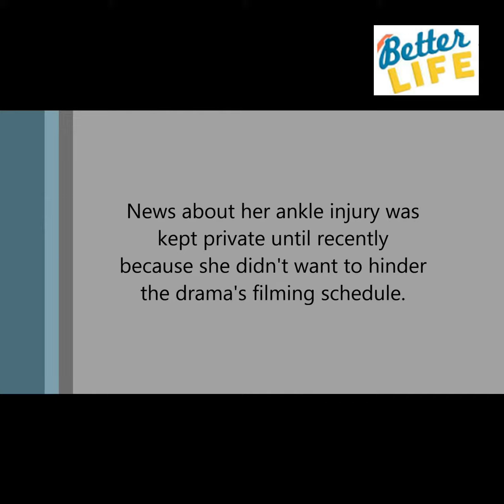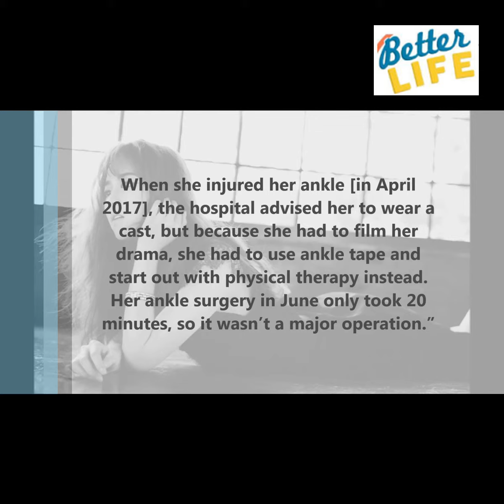Strong Woman Do Bong Soon star Park Bo Young is still recovering from June Surgery